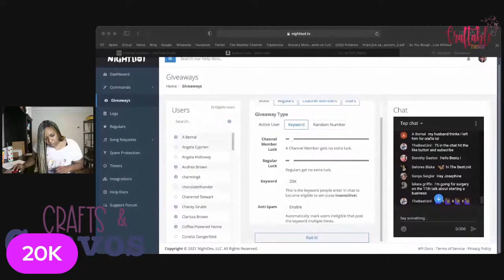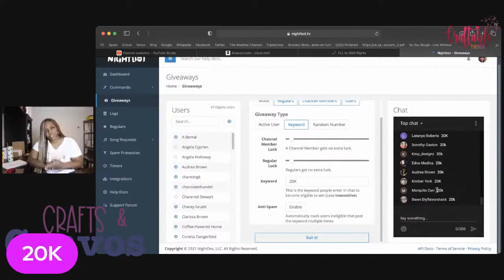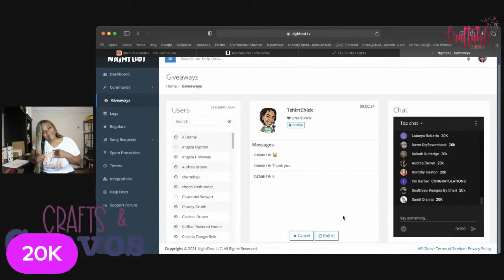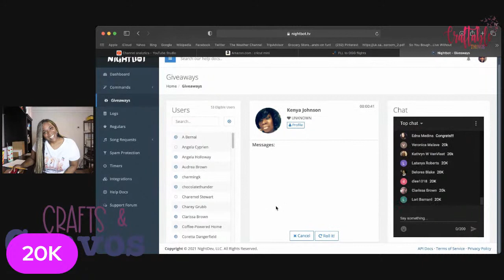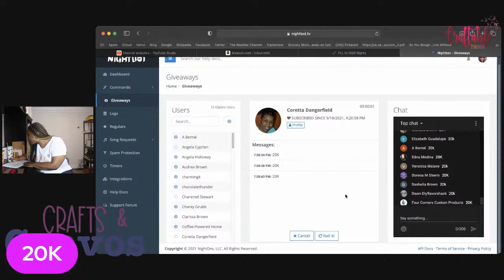Crafts & Convos | Giveaway Winner Announcement | Sublimation & Cricut Prizes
Deadline for entries: Friday, June 4 at 5pm
Winners Announced: Friday, June 4 at 7pm

***U.S. Residents Only

1: Hamilton Beach XL Convection Oven
 - comment “convection”

2: Dyenamic Sublimation Ink & HS Sublimation Paper
 - comment “sublimation”

3: Five Below Gift Card ($50)
 -comment “Five Below”

4: Cricut Mini Press
 -comment “Cricut”

5: One-to-One Session with Patrice (1 hour via Zoom)
 - comment “Patrice” under latest video on that channel (Patrice Elle)

Winners (via Comment Picker) will be announced and verified during the live drawing. Once you win a prize, you are ineligible to win another prize.

If we are unable to verify the winner, we will pick another winner.

***All prizes be will shipped within 7 days of the giveaway.

My Etsy Shops:
Craft Merch

I have used all items listed above and below and only recommend products that have been successful for me.

Butcher Paper
Heat Resistant Tape
Sublimation Paper
Oven Thermometer
Heat Gun
Painter's Tape

EMBROIDERY PRODUCTS
Brother SE600
Cutaway Stabilizer
Tear away Stabilizer
Water Soluble Stabilizer
Embroidery Thread

Designs/Images/Fonts